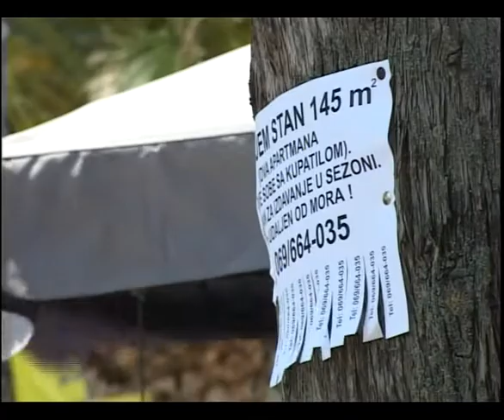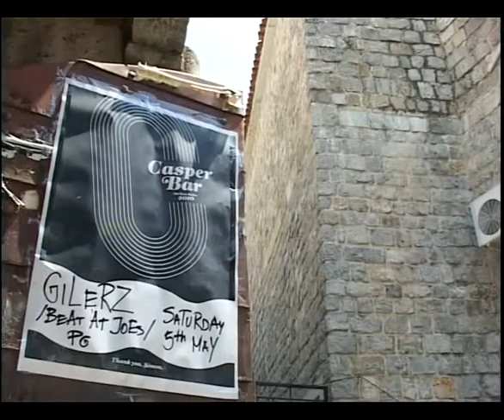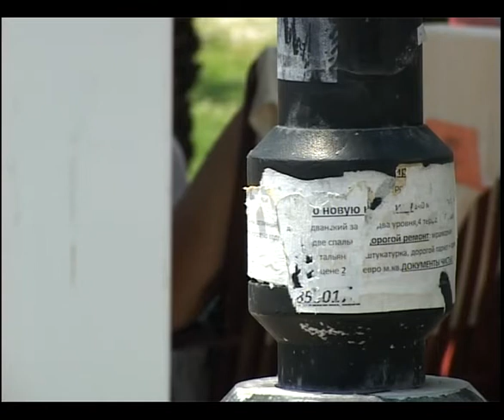Polis 09.06.2010 - VID OGLAŠAVANJA .mp4